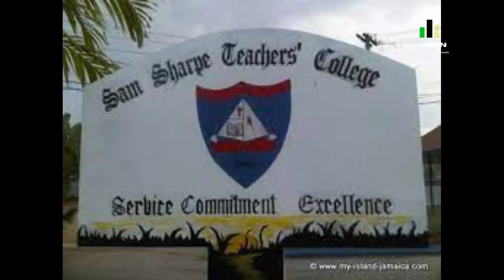Jamaica News Today December 1 2021/JBNN